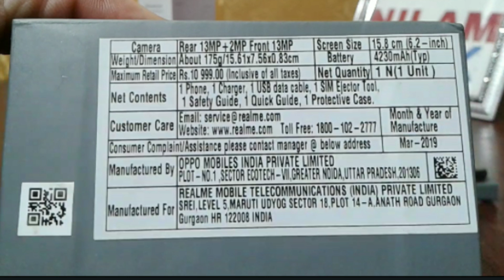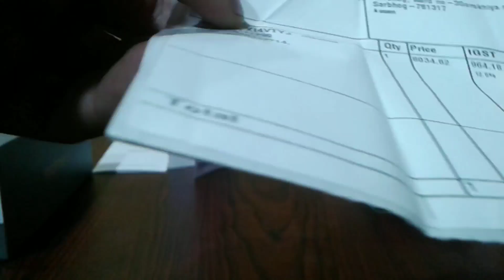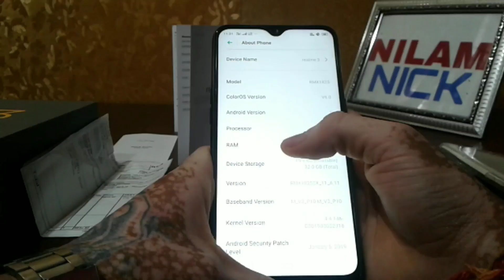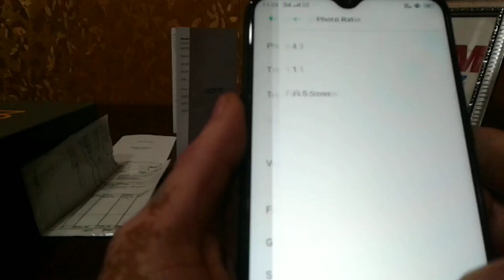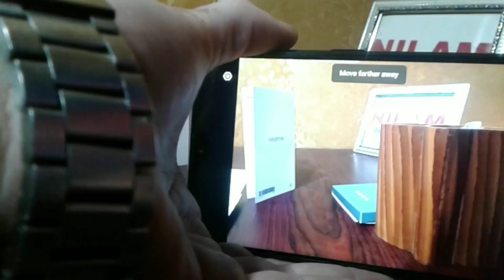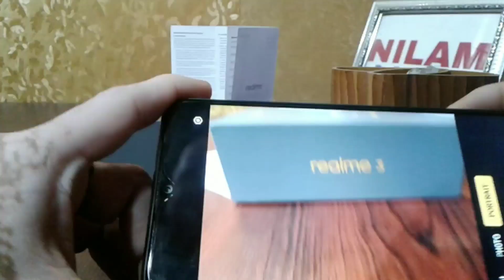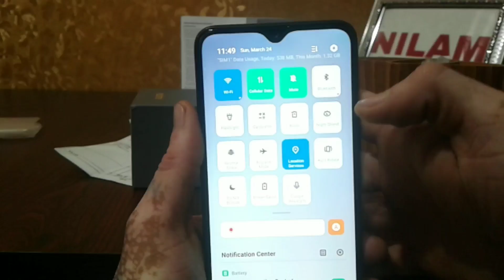Realme 3 Unboxing And Firstlook In Assamese || Nilam Nick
এইটো ভিডিঅত মই তোমালোকৰ বাবে লই আহিছোঁ Realme 3 ৰ Unboxing অসমীয়া ভাষাত ভিডিও টো চোৱা বাবে ধন্যবাদ। ভিডিও টো ভাল লাগিলে লাইক কৰিব, শ্বেয়াৰ কৰিব আৰু চাবছক্ৰাইব কৰিবলৈ নাপাহৰিব। জয় আই অসম

Tech Shows :-

Follow Me Officially On Other Social Media Platforms:-

BEST OFFERS ON MEMORY CARD FROM AMAZON

Sandisk 32GB Class 10 Memory Card With Adapter Price- 649/-

Sandisk 64GB Class 10 Memory Card With AdapterPrice- 1229/-

Samsung 32 GB Class 10 Memory Card With Adapter Price- 649/-

Samsung 64 GB Class 10 Memory Card With Adapter Price- 1249/-

Honor 7c Blue 32GB Price- 9999/-

Redmi 5 Gold 32GB Price- 8999/-

Redmi Y2 Gold 32GB Price- 9999/-

RealMe 1 Solar Red 64GB Price- 10990/-

NOKIA SMARTPHONES ON AMAZON

Nokia 1 (1GB RAM,Dark Blue) Price- 4411/-

Nokia 2 (Pewter/Black) Price- 6278/-

Nokia 3 (Matte Black) Price- 8100/-